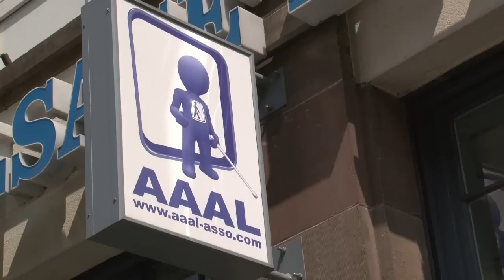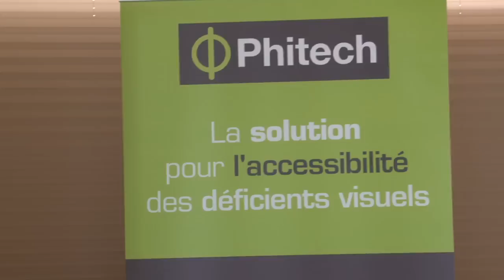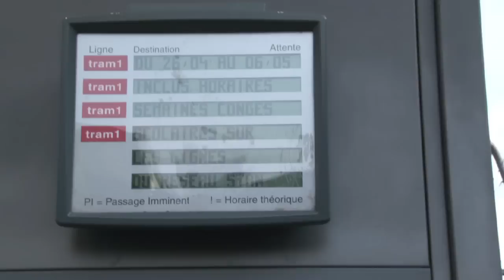Nouvelles technologies : vision d'avenir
An 2002 on compte 1,7 million de personnes souffrant d'une déficience visuelle en France :

    * 560 000 malvoyants légers ;
    * 932 000 malvoyants moyens ;
    * 207 000 malvoyants profonds, dont environ 61 000 aveugles complets.

Les nouvelles technologies leur sont-elles accessibles et comment affectent-elles leur quotidien.

La nouvelle technologie au profit des malvoyants, aujourd'hui et demain, un reportage de Lucy DREYER.